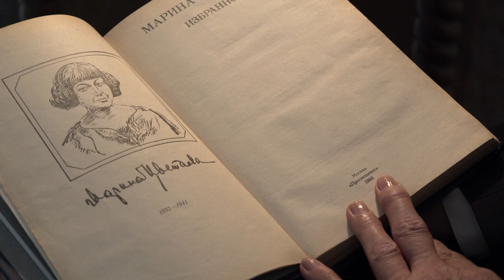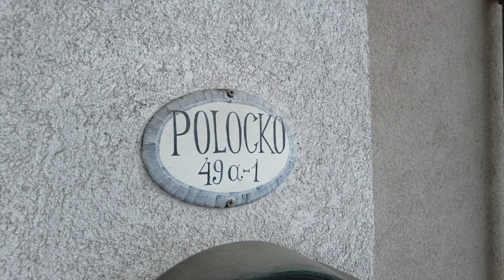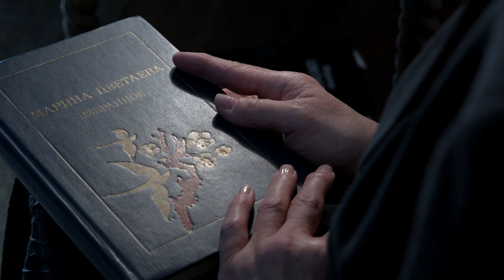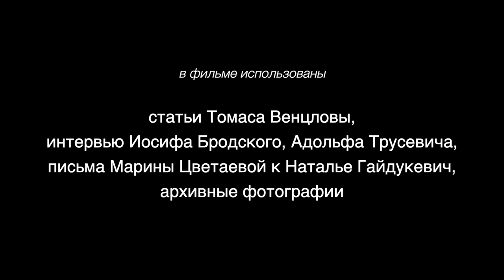Monospektaklis „Josifas, Marina ir Ana“ // Моноспектакль Елены Богданович «Иосиф, Марина и Анна»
Lietuvos rusų dramos teatro aktorės Jelenos Bogdanovič monospektaklis „Josifas, Marina ir Ana“ pagal J. Brodskio, M. Cvetajevos ir A. Achmatovos kūrinius. Spektaklis buvo filmuotas Literatūrinio A. Puškino muziejaus patalpose.
Моноспектакль актрисы Русского драматического театра Литвы Елены Богданович «Иосиф, Марина и Анна» по произведениям Иосифа Бродского, Марины Цветаевой и Анны Ахматовой. Спектакль поставлен и записан в Литературном музее А. Пушкина.